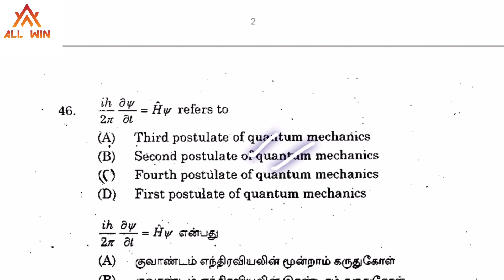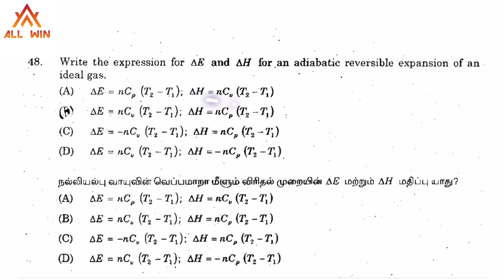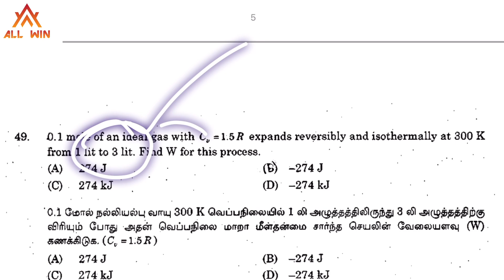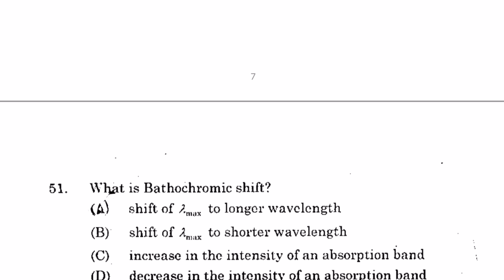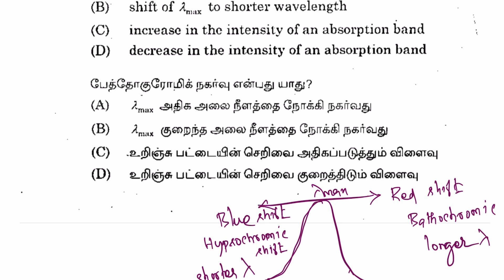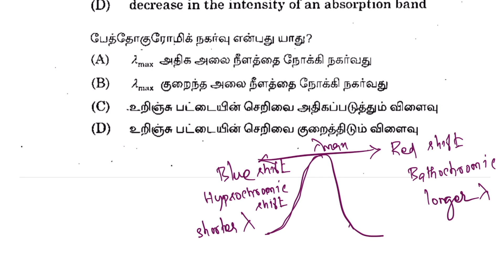JSO Exam 2023 | Upcoming TNPSC Exam| Junior SCIENTIFIC OFFICER| PYQ 2019 | Solved Question paper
For 2023 JSO Exam , video Classes available

Join immediately

UGTRB video class available